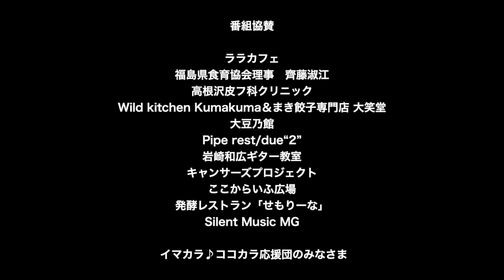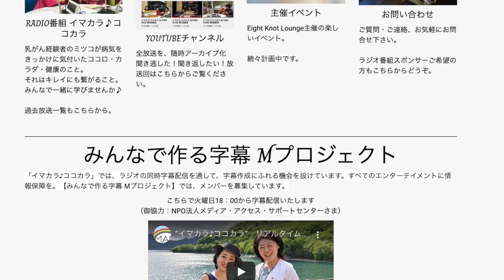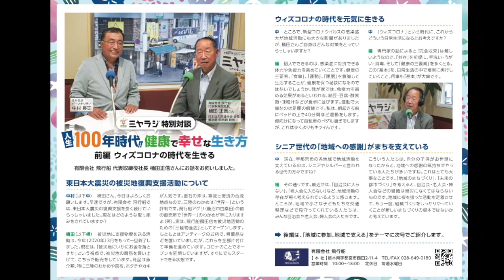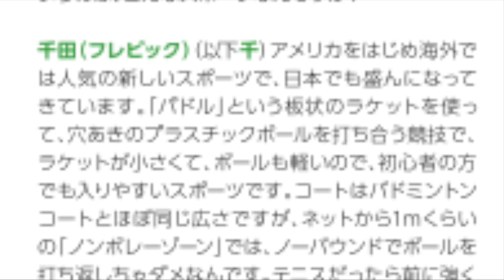#121 徳江さやか【“生きる”を共に楽しむ未来のために♪】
イマカラ♪ココカラ121 2021年10月19日　第121回放送

メインパーソナリティー：ミツコ
ミヤラジ ナビゲーター：齋藤あさみ

ゲスト：メディア・アクセス・サポートセンターMASC　徳江さやかさま
テーマ【“生きる”を共に楽しむ未来のために♪】

毎週火曜日・午後6時～6時55分生放送

乳がん経験者のミツコが、がんをきっかけに気付いたココロ・カラダ・健康のこと。それはキレイにも繋がること。みんなで一緒に学びませんか♪

協賛:
ララカフェ　さま
福島県食育協会理事　齊藤淑江　さま
高根沢皮フ科クリニック　さま
Wild kitchen KumaKuma＆まき餃子専門店 大笑堂　さま
大豆乃館　さま
Pipe rest/due“2”　さま
岩崎和広ギター教室　さま
キャンサーズプロジェクト　さま
ここからいふ広場　さま
発酵レストラン「せもりーな」　さま
Silent Music MG さま
イマカラ♪ココカラ応援団の皆さま

BGM「風待ちロマンス」「Soupe bonne femme」・「イマカラ♪ココカラ」オリジナルジングル